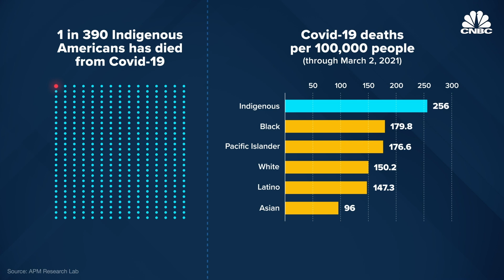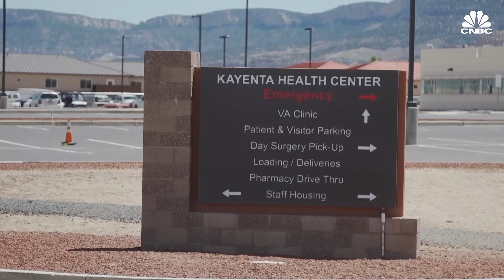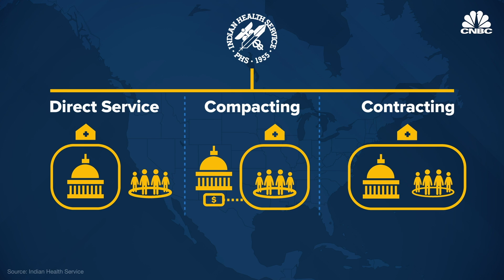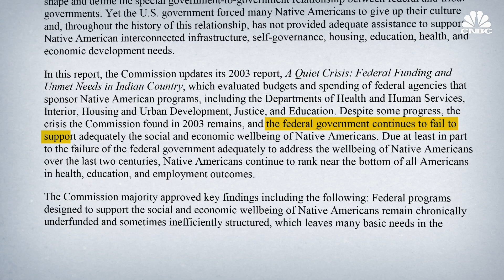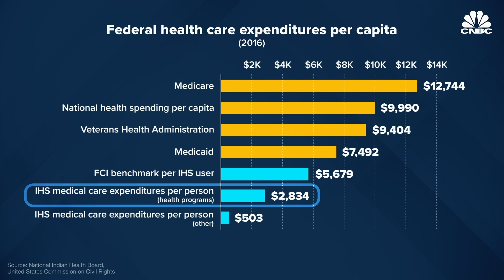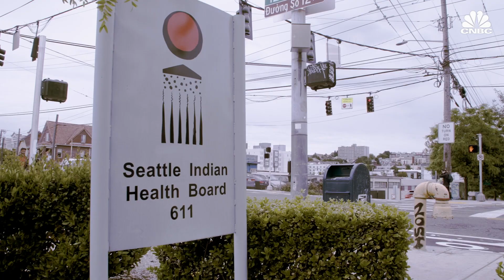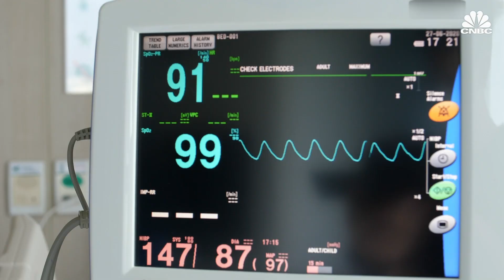How Government-Run Health Care Failed For Native Americans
American Indians and Alaska Natives are entitled to federally-funded health care under treaties negotiated between tribal nations and the U.S. government. The independent and bipartisan Commission on Civil Rights wrote in a 2018 report that the U.S. government has not adequately funded these programs. The report concluded the lack of funding has left many indigenous communities without the ability to provide quality care. Here’s how government-funded health services for Indigenous Americans works in the United States and how many activists and experts would like to see the system reformed.

UPDATE (July 1, 2021) In an emailed statement sent to CNBC after publication, the Indian Health Service said it had “received historic investments of more than 9 billion dollars” since the start of the pandemic “to address long-standing health inequities experienced by American Indians and Alaska Natives by ensuring a comprehensive public health response to the ongoing COVID-19 pandemic.”